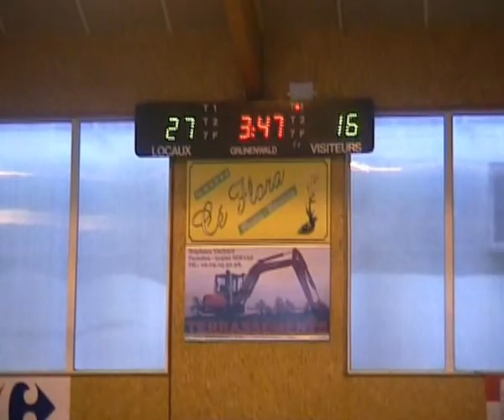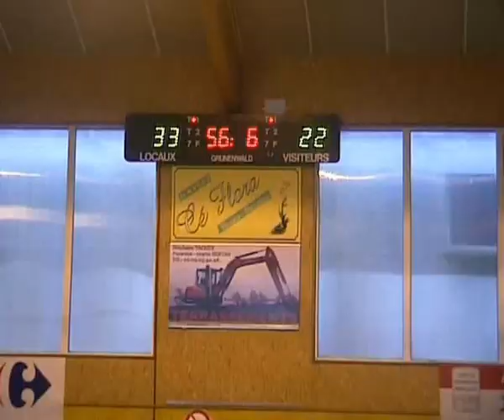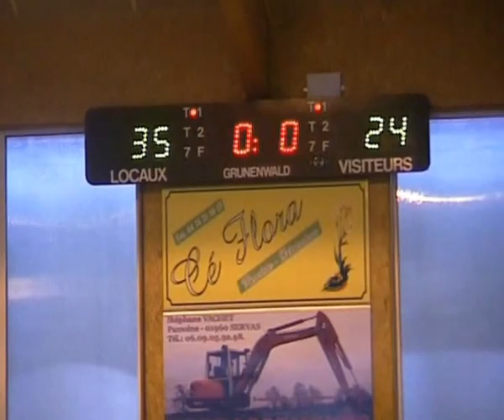match basket minime Servas Belley 12 01 2013